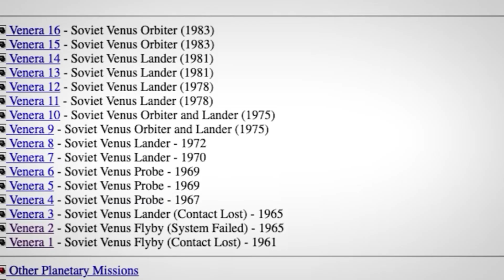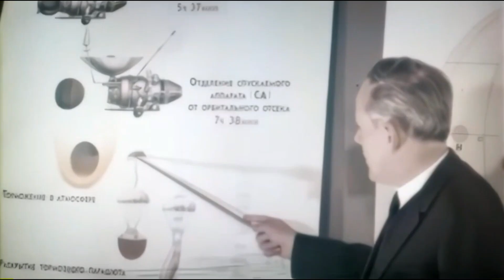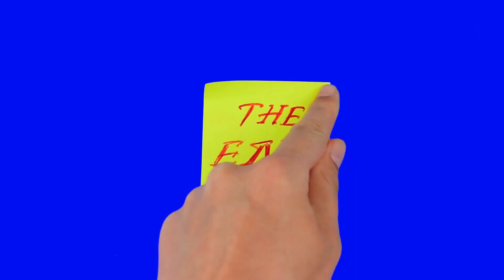What Was The Soviet Union Obsession With Venus REVEALED!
Did you know that it's possible to land on Venus without a parachute or even a rocket engine? This unique feature of the planet was discovered by the Soviet Union five decades ago. It was the result of a trial and error process that finally revealed the truth about one of the most interesting locations in our solar system. This is what the Soviets found when they landed on Venus and why they never went back.

2) 🔔Turn ON AII Notifications🔔